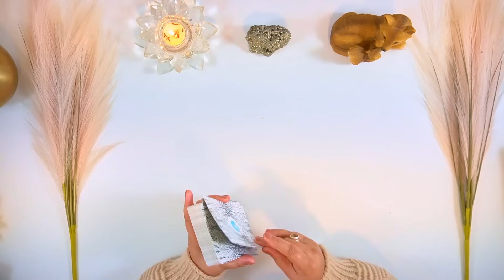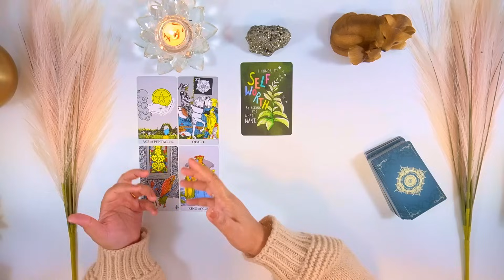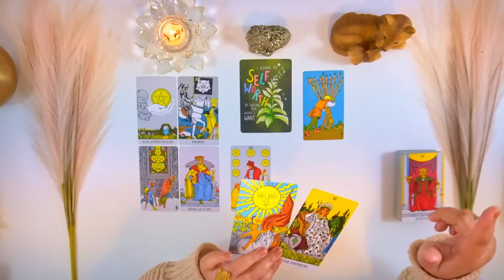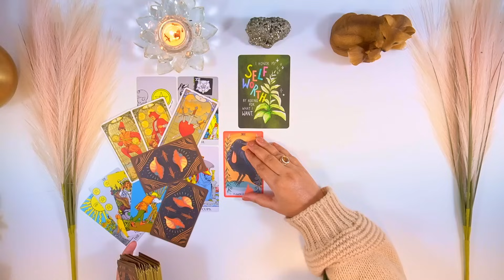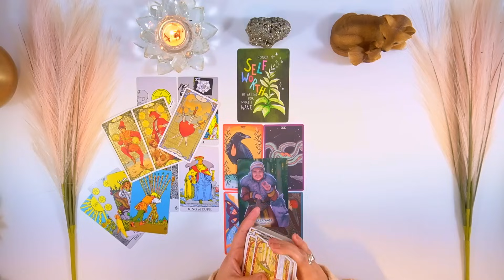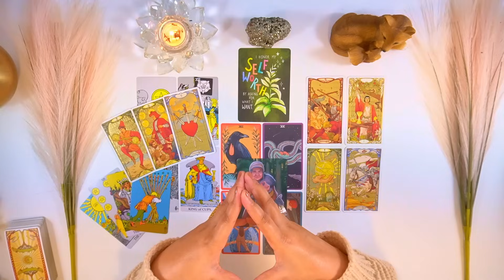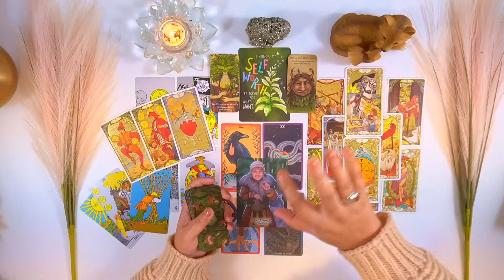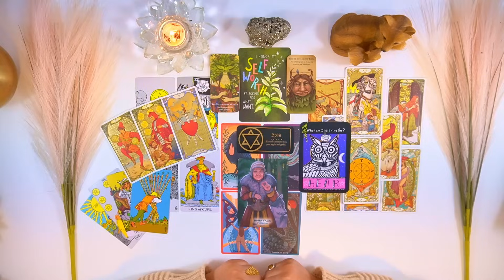☀️LIBRA- Only 0.1% will ATTRACT this VIDEO (i hope it finds you!)☀️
Instant Spiritual Awakening
3C's- Clarity, Confirmation, Comfort for my fellow Librans

☀️Sun🌙Moon Sign Reading
⏱️Timeless Reading

Title of this video is inspired by @MoonlightGuidance

*JOIN* YouTube Membership for Educational Videos*
Thankyou :) (8 Educational Videos are already Uploaded :)

Tarot reading is subject to interpretation and should not be taken as absolute. Please use the Guidance offered responsibly. All of my readings are for Spiritual Growth and Guidance. A tarot reading does not replace professional medical/legal/business opinion and advice. It will not force you to follow a particular course of action, or attempt to exert any form of control over your free-will and common sense.